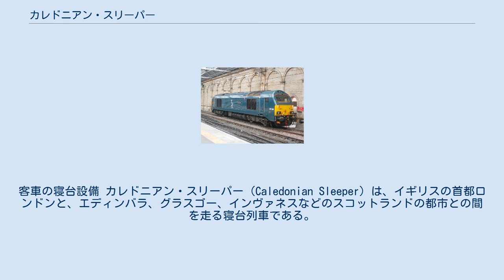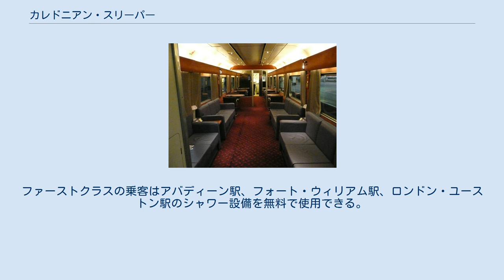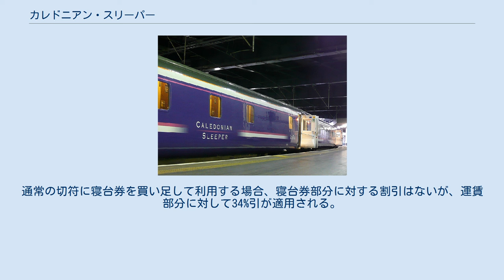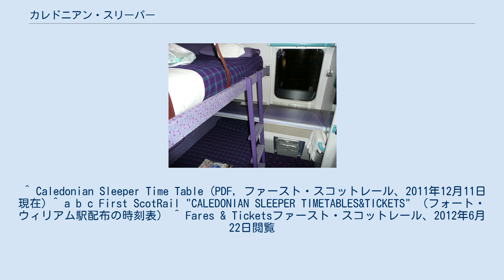カレドニアン・スリーパー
客車の寝台設備 カレドニアン・スリーパー（Caledonian Sleeper）は、イギリスの首都ロンドンと、エディンバラ、グラスゴー、インヴァネスなどのスコットランドの都市との間を走る寝台列車である。
また、グレート・ウェスタン・レールウェイのナイト・リビエラ（ロンドン～ペンザンス間）と並び、イギリス国内に現存する2つの寝台列車のうちのひとつでもある。
 2019年の春に、ダブルベッドルームやwifiなどが用意された新型車両に入れ替わる予定である。
 カレドニアン・スリーパー　運航路線図 カレドニアン・スリーパーには以下の2系統があり、それぞれ土曜日発を除く週6日、1日1往復ずつ運転されている。
イギリス国内を運行する列車の中ではもっとも一編成の列車長が長い。
 スタンダードクラス室内 ラウンジカー 以下の3種類が用意されている。
 この他、寝台車の乗客向けにラウンジカーが用意されていて、ソファー等でくつろぐことが出来る（混雑時は、ファーストクラスの乗客のみ利用可能）。
また、軽食・飲み物等も購入できる。
座席車の乗客は、軽食・飲み物の購入のみ可能であり、それ以外のラウンジ設備を利用することはできない。
 シャワー設備は無いが、それぞれの始発、終着駅にシャワー設備がある。
ファーストクラスの乗客はアバディーン駅、フォート・ウィリアム駅、ロンドン・ユーストン駅のシャワー設備を無料で使用できる。
一方エディンバラ・ウェイバリー駅とグラスゴー・セントラル駅のシャワー設備に対しては、ファーストクラスの乗客でも使用料金が必要である。
また、ラウンジカーも含め、全車禁煙。
自転車の積載も可能。
 車両については、寝台車はマーク3客車、座席車とラウンジカーはマーク2客車がそれぞれ使用されている。
 カレドニアン・スリーパーの寝台車を利用する場合、運賃及び寝台料金がセットになった包括タイプの切符を購入するか、もしくは通常の切符（レールパス類を含む）に寝台券を追加購入して利用するかの二通りがある。
尚、包括タイプの切符は片道券のみの発売であり、往復利用する場合は単純に片道券を往復分購入する。
 レールカード所持者は、包括タイプの切符に対して10%の割引を受けられる。
通常の切符に寝台券を買い足して利用する場合、寝台券部分に対する割引はないが、運賃部分に対して34%引が適用される。
 以下に、寝台券のみの料金を示す。
 ^ Caledonian Sleeper Time Table (PDF, ファースト・スコットレール、2011年12月11日現在) ^ a b c First ScotRail "CALEDONIAN SLEEPER TIMETABLES&TICKETS" （フォート・ウィリアム駅配布の時刻表） ^ Fares & Ticketsファースト・スコットレール、2012年6月22日閲覧